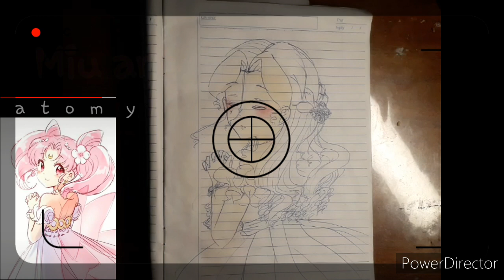miuart. Vẽ tranh bằng giấy kẻ học sinh.Vẽ anime girl tóc tím siêu dễ thương